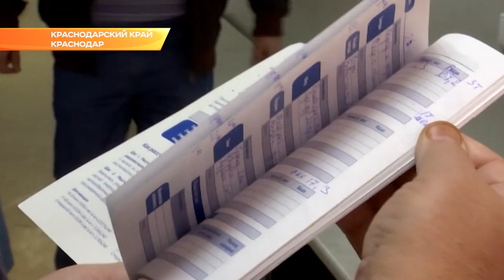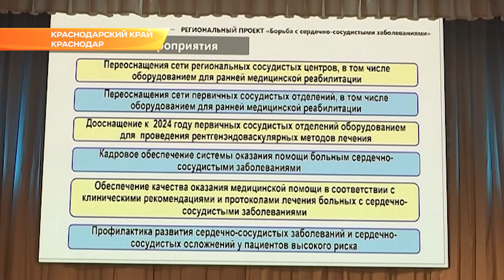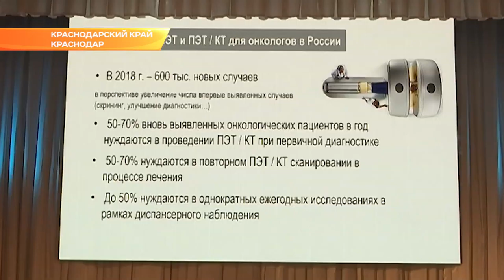На Кубани снизилось число пациентов с онкологией. Новости Эфкате Сочи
Борьба с онкологией и сердечно-сосудистыми заболеваниями, продолжительность жизни, молодые кадры и техническое оснащение. Сегодня эти и другие вопросы обсудили на ежегодной краевой коллегии здравоохранения. Провела её вице-губернатор Анна Минькова. И впервые в таком формате совместно с двумя министерствами - здравоохранения и соцразвития.

На сегодняшний день на территории Краснодарского края реализуется восемь национальных проектов, все они нацелены на повышение качества медицинских услуг и снижение смертности. Это только на первый взгляд задачи национального проекта «Здравоохранение» - амбициозные. На деле - это ежедневная работа и системный подход каждого медработника. От фельдшера до именитого профессора. Снизить смертность трудоспособного населения, увеличить уровень жизни и повысить качество услуг для каждого жителя Кубани - главное. Ведь в руках докторов самое дорогое - жизни людей. И здесь немало важную роль играют кадры.